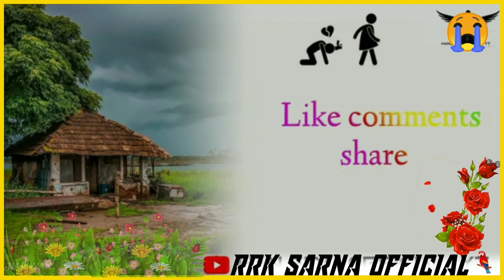New santali whatsapp status vedio#new santali status vedio 4k status vedio whatssap_status vedio#